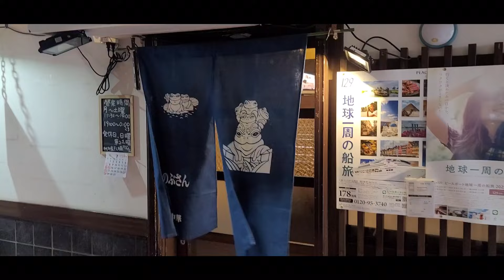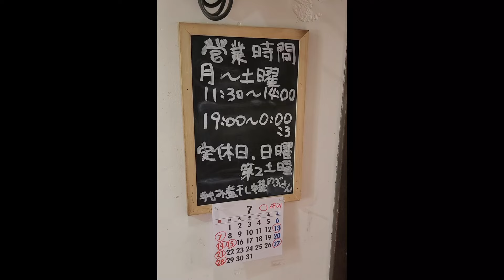岩手県盛岡市「手もみ煮干し中華 のぶさん」つめたい煮干し⭐︎サッパリ涼む冷やしで癒される美味しさ🍜手揉み麺がホントにいい😀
手もみ煮干し中華 のぶさん
岩手県盛岡市大通1-11-18 名店会館 1F
食べログ

東北グルメ　岩手グルメ　盛岡グルメ　煮干し中華そば　　ラーメン　煮干しラーメン　東北ラーメン　盛岡ラーメン　japanese noodle  ramen